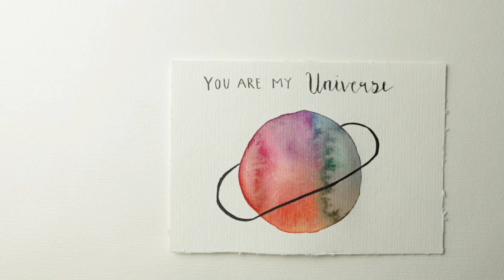Space Grußkarte - my universe - Aquarell Planet - für Einsteiger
Mit Aquarell zu malen macht immer Spaß! Mit diesem bunten Planeten hatte ich aber besonders viel Spaß.

Mein Lieblings Material:
Palette inkl. Pinsel
Aquarellpapier * Alternative
Micron Finliner
Tombow Brushpen
Tombow Druckbleistift